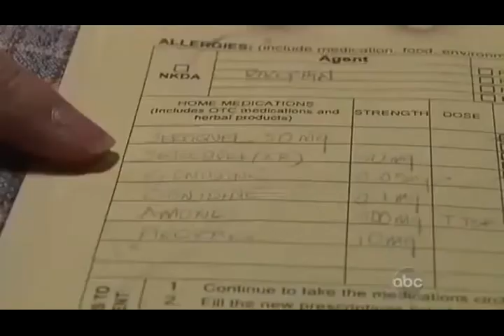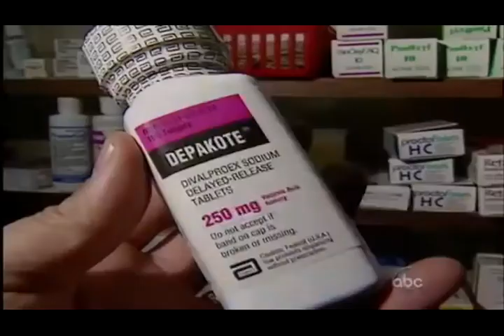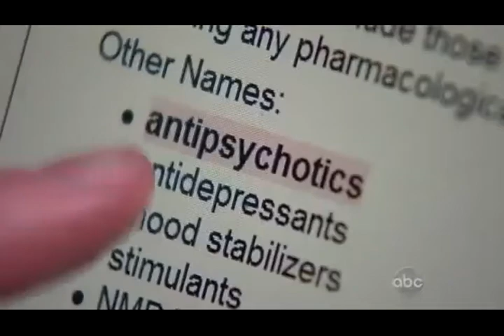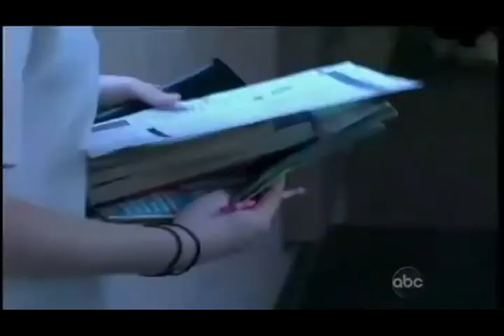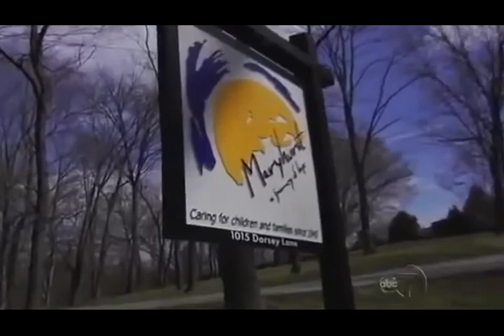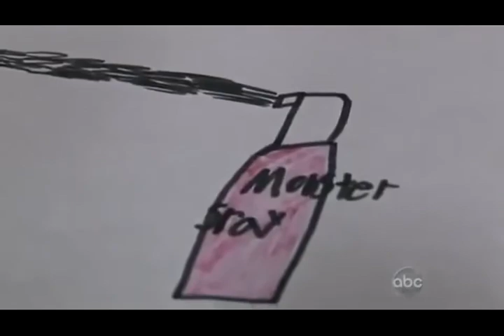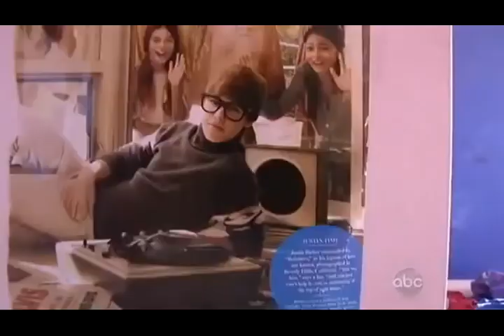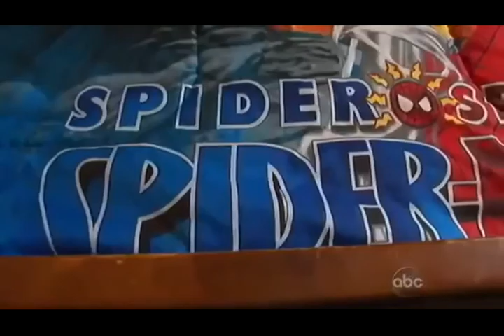FPA-Foundation- 20/20 NEWS--Generation of Meds-Foster children over medicated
"ABC World News" anchor Diane Sawyer continues her reporting on the United States foster care system with a new series of reports -- "Generation Meds." Following a year-long investigation, Sawyer and Sharyn Alfonsi uncover a startling reality: many foster children, even as young as one-year olds, are being prescribed powerful mind-altering drugs at alarming rates — up to 13 times higher than that of other children. As part of its investigation ABC News was given a first look at a groundbreaking two-year study by the General Accounting Office (GAO) which finds that the federal government has not done enough to protect America's foster children from being over medicated with these powerful drugs.

We advocate educate and empower foster youths and assist foster parents in the 5 boroughs. We are working on foster care reform. We need the community's support about issues that foster youths and foster parents are facing inside there agencies. Join Our Movement